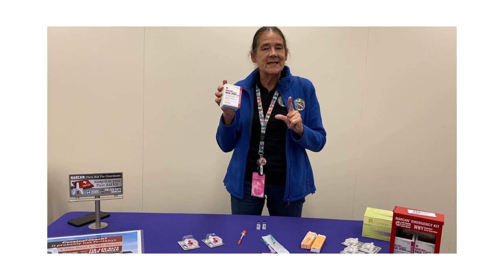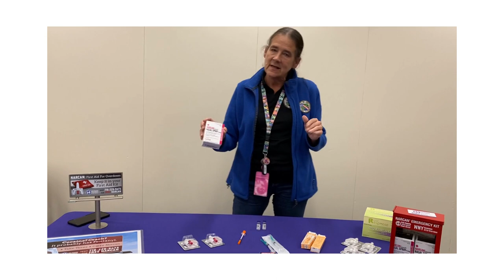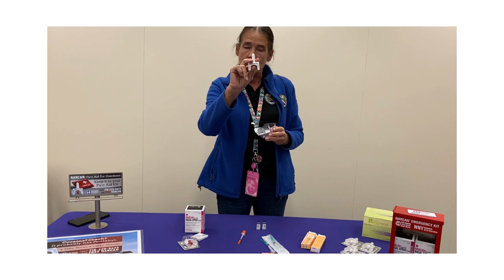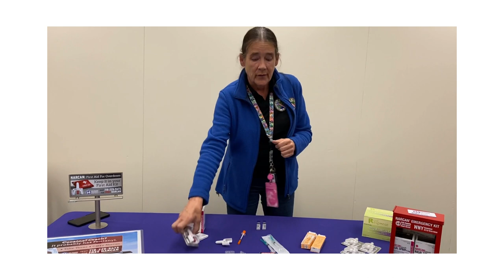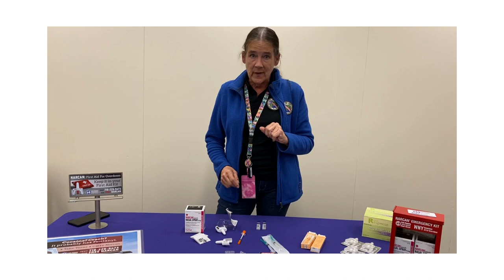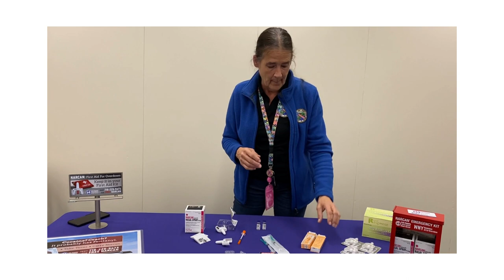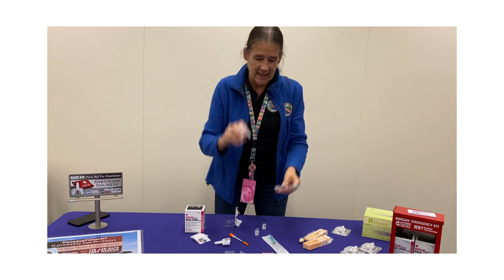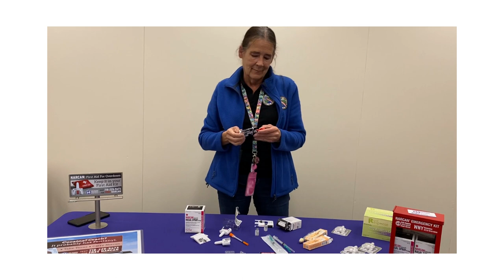Erie County Narcan Training in less than 10 minutes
Watch Opiate Epidemic Task Force Director Cheryll Moore present on how and when to use Narcan to reverse an opioid overdose.

Interested in an in-person or virtual training?